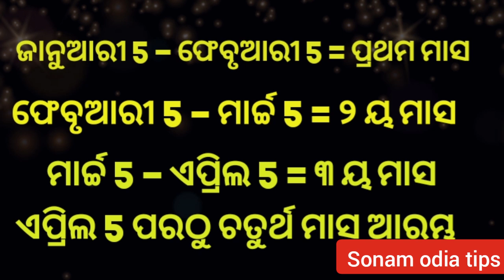Pregnancy ର ମାସ କେମିତି ହିସାବ କରିବା |Pregnancy Month Calculation |Sonam Odia Tips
Hlw frnds, ଆଜି ଆମେ ଗର୍ଭାବସ୍ଥା /pregnancy ର ମାସକୁ କେମିତି ହିସାବ କରିବା ଜାଣିବା. ବହୁତ ସହଜ କିନ୍ତୁ video କୁ ଶେଷ ପର୍ଯ୍ୟନ୍ତ ଦେଖିଲେହିଁ ଜାଣିପାରିବେ.

pregnancy month calculation
pregnancy month calculation in odia
pregnancy tips
pregnancy ra masa hisab
PREGNANCY PRODUCTS :-

Bio-Oil 60 ml (Specialist Skin Care Oil - Scars, Stretch Mark, Ageing, Uneven Skin Tone)

EasyFeed Women's Cotton Multipurpose Scarf

Pregnancy Pillow

Disposable Maternity Pads

Women's Maternity Leggings

Feeding Pillow/Nursing Pillow

Maternity Pillow

Invisible Zip Feeding/Maternity/Nursing Nighty

Organic Saffron Pure Kashmir Kesar / Saffron

Maternity Pregnancy Panties

Maternity Nursing Bras

Padded Women Breastfeeding Bra

Maternity Breastfeeding Kurti

Baby Shower Set of 31 Photo Booth